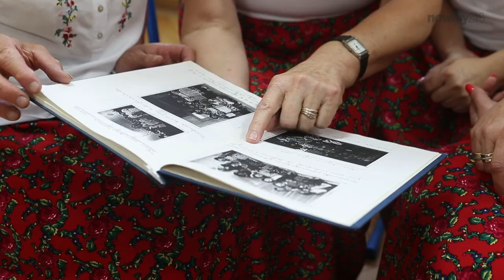MISTRZOWIE AGRO Koło Gospodyń Wiejskich - Nehrybka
Liderki w plebiscycie MISTRZOWIE AGRO w kategorii Koło Gospodyń Wiejskich Roku 2019  - "Bo jak nie my to kto" Nehrybka, powiat przemyski (w tym Przemyśl).